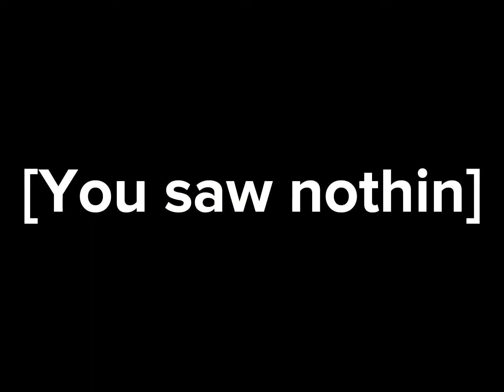Decent telepearl clutch…😏🤭👌 (ROBLOX BedWars)